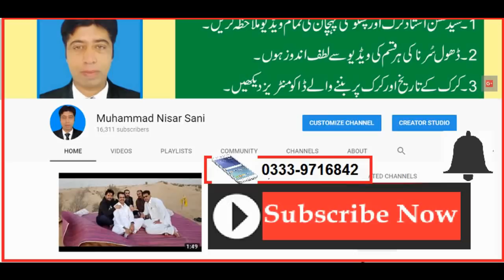Girl Khattak Dance with Dhol Surna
کرک سے تعقلق رکھنے والی ایک لڑکی کا ڈھول سرنا کے ساز پر ایک روائتی خٹک ڈانس ۔
pashto dhol
dhol surna pashto
dhol surna
pashto dhol surna
pashto dhol surna saaz
pashto dhol saaz
pashto saaz
dhol sarnai
dol surna
dhol saaz
dhol surna saaz
dol surna pashto
pashto doll
pashto dhol surna dance
dhool sorna
dol sornay
ڈول سورنا
dol sorna
khattak dhol
mast dhol saaz
dhol surna pashto saaz
pashto dhol song
dhol saaz pashto
bannu dhol
pashto mast dhol
pashto mast dhol saaz
pashto mast saaz
dhol
shpa da nakrezo
pashto doll song
surna
khattak dhol surna
pashto dol
doll surna
saaz
doll sornai
dhol pashto
pashto dhol dance
pashto dool
pashto song
dhol surna afghani
khattak dance
mast doll
dhol surna pashto khattak
dhol sorni
pashto dhool
doll sorna
dhol surna part 7
mast dhol pashto
pashto dhol attan
pashto saaz mast
dol sornay saaz
pashto saaz dhol
dol sorni
pashto dhol music
dool surna
pashto dhol baja
mast dhol
saaz pashto
dool sorna
dhool surna
pashto mast doll
pashto saz
dhol sorna
karak dhol surna
pashto attan dhol
dhol pashto saaz
dol
dool saaz
mast saaz
dhol surna pashto saz
dol saz
sorna damame
pashto dhol sona
shpa da da nakreezo jenakai tambal wahina
pashto song dhol
shpa da nakreezo pashto song
dhol surana
sarnai dhol
dhol saz
doll
doll pashto
attan dhol
dhol attan
pashto surna saaz
pushto dhol
surna damami
pashto
mast pashto dhol
dhol attan pashto
shpa da da nakreezo pashto song
mast saaz pashto
shpa da da nakreezo jenakai tambal wahena
dhol song
dhol swarna

mast dhol surna
mast pashto saaz
punjabi dhol
dhol suna
doll saaz
dhool saaz
dhol sorna pashto
mast dhol saaz pashto
saaz pashto mast
shpa da da nakrezo jenakai tambal wahina
bannu doll
khattak attan
pashto music saaz
pashto dhol songs
khattak dhol saaz
dhol baja
pashto songs
pathan dhol
pashto doll songs
dool dool song
pashto dhol pashto dhol
surna damame
dhol sarnai music
marwat dhol surna
pashto dhol surna saaz dance
pashto garam saaz
pashto dol sorna
pashto dhol ki
pushto saaz
mast doll song
dool
pashto sazz
dhol chap
bannu dhol surna
dol song
dool pashto
khattak dance karak
pashto saaz dance
hazara dhol
mast dol
mast dool
pashto gane
pashto dhol surna saz
dhol dhol
dhol music
dhol sona
pashto khattak dance
poshto saaz
sorna
dhol surna attan
peshawari dhol
pashto wedding saaz
poshto saz
pakistani dhol
pashto attan
dol surna attan
doll sona
pashto attan saaz
pashto dance
pasto dol
pashto dholki
pashto dholl
sazona pashto
doll pashto saaz
dolona
karandi saaz
nagin saaz
pashto dhol 2018
pashto dhol saaz dance
shapa
attan dhol pashto
dhol saaz pashto mast
mast doll song pashto
pashto nagin saaz
dhol dance
garam saaz
dhol saaz punjabi
pashto bhangra
pashto dhol surni
sazona
tambal saaz
pathani dhol
shpa da nakrezo pashto song
dhol surna part 1
mast doll sorna
pashto dance saaz
pashto mast dhol surna saaz
dhol sorni saz
dhol surna mast saaz
dhool
pashto dhol wala
pashto shadi saaz
pashto song dhol surna
pashto song doll
pashto song shpa da nakrezo
shpa da da nakrezo
shpa da nakrezo old song
pashto best saaz
pashto dholak
pashto mast song
pashto new dhol saaz 2019
pashto new saaz
ڈول
balochi dhol chap
doluna
garam saaz pashto
pashto attan dhol saaz
pashto attan songs
pashto dhol mast
pashto dhol mast saaz
pashto dholna
pashto mast saaz for wedding
pashto mast sazoona
pashto nagin
pashto sazona
pasto saaz
punjabi doll
saaz mast
sar sanga
sazz
tambal pashto
ڈھول
bannu dhol dance
chal hat
dhol hazara
dhol pashto song
dol sornay pashto
dool mast saaz
dool pashto song
pashto baja saaz
pashto dolls
pashto khattak dhol
pashto mast dhol saaz 2020
pashto mast sazz
pasto saz
poshto sazz
punjabi dhol saaz
song
bannu mast doll
brahvi dhol chap
da
dance saaz
dhol baja pashto
dhol sarnai pashto
dhol shehnai
dhol sound
dhol surna pashto attan
dhol surni
dhool songs
dol baja
dol dol dol dol
dull surna
karak
ludi dhol
mast doll pashto
nagin saaz pashto
pashto dhol saaz mast
pashto dhol sunna
pashto dhol swarna
pashto dool 2020
pashto mast saaz dance
pashto naat
pashto new songs 2021
pashto saaz 2021
pashto saaz song
pashto tabla saaz
pashto tambal saaz
poshto dol
poshto mast saz
samdari
spa da da nakreezo
sujana
wedding saaz pashto
پشتو سندري
پشتو ڈول
پشتو ڈول ساز
پشتو ڈول سورنا
attan dance
balbala
bannu
dhol dhol dhol dhol dhol dhol dhol
dhol program
dhol turi
dhool sornay
falak naz marwat
ghamjan saaz
gul panra
karak dance
larsha pekhawar ta
malakhel saaz
mast saz
mast song pashto
nagin dhol
nan shpa da nakreezo
new pashto saaz
pashto aata
pashto dance dhol
pashto dhol sound
pashto dj saaz
pashto dohl
pashto ka dhol
pashto mast attan saaz for wedding
pashto mast sazona
pashto old saaz

doll saz
doll sornai pashto
mast sazona
pashto mast saz
pashto music
dhol sorni saaz
dol sorni mast
nagan saaz
pashto dhol attan 2019
pashto dhol surna saaz 2018
سورنا
dhol baje
dhool song
dol dol dol
dol sorna saz
pashto dool 2019
pashto gana
shpa da da nakreezo jenakay tambal wahina
surna saaz
attan
laliya sok de zama pa dunya ke ke
nakreze gade de
pasto doll
sorna song
afghan dhol